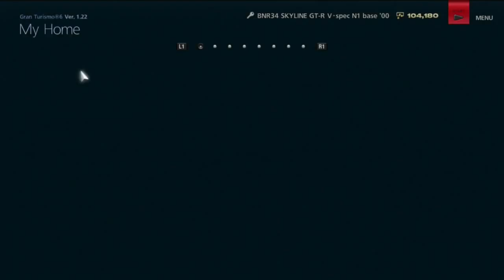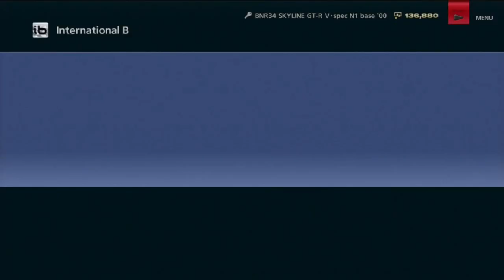Let's Play Gran Turismo 6 - Part 48 - Midnight Racers